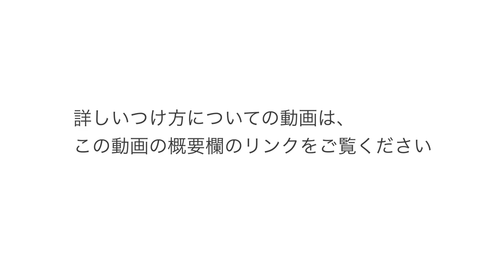caboo dxgo おんぶを降ろす方法｜ピジョン 抱っこひも使い方講座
【ピジョン caboo】
caboo dxgoでおんぶした赤ちゃんをやさしく降ろす手順をご紹介します。

本製品をお子さまにご使用になる前に必ず取扱説明書をご覧の上、練習してからお子さまに使用してください。
詳しいつけ方についてはこちらをご覧ください。